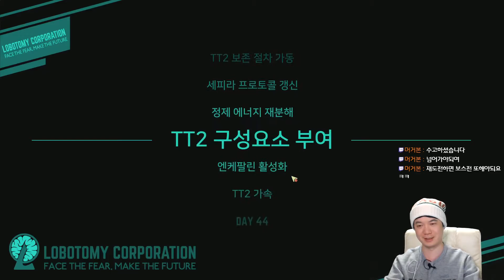큐디] 롭린이 초회차 '티페리트' (중앙부서) 코어 억제 영상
당신이 상상할 수 없을 온갖 종류의 괴물들. 여러분은 괴물들을 격리시키는 로보토미사의 관리자가 되어 다양한 종류의 괴물들을 관리하게 됩니다. 여러분은 직원들에게 명령을 시키고 그 결과를 지켜볼 수 있을 겁니다. 환상체들로 부터 에너지를 모아 시설을 확장하고 더 많은 괴물들을 관리하세요